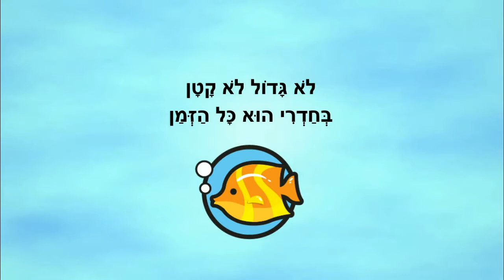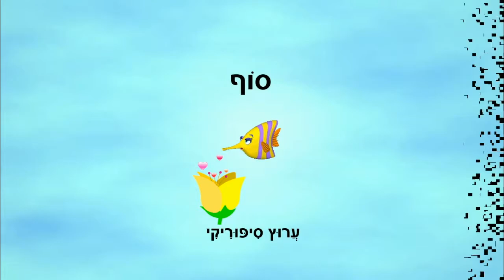כתום זנב - סיפור קצר לילדים - כתבה: ריקי זקן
כתום זנב
סיפור ילדים